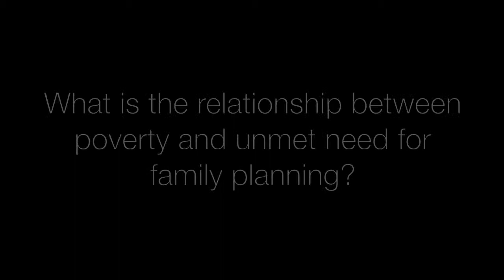Gervais Beninguisse: Poverty and Unmet Need in Reproductive Health of Youth in Central Africa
The Population and Poverty (PopPov) Research Network brings together researchers who are examining how population dynamics affect economic outcomes, primarily in African countries. The overarching vision is one of a Network where results, methodological advances, and policy impacts are shared across research teams and eventually translated into policy recommendations.

In this video interview, Gervais Beninguisse of IFORD Cameroon shares research findings on the extent of unmet needs in reproductive health of adolescents and youth in Central Africa and illustrates their links with poverty